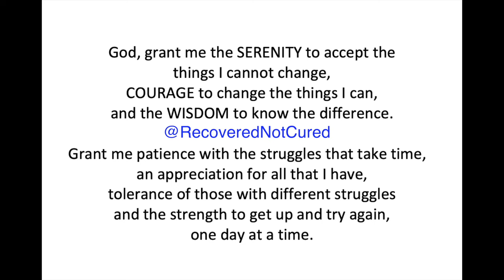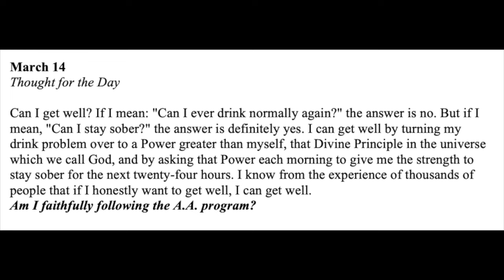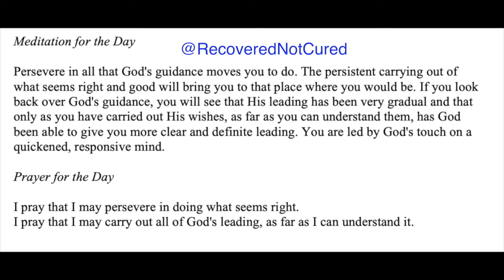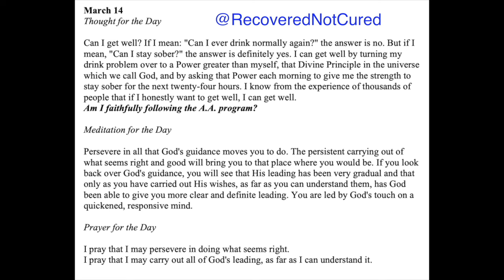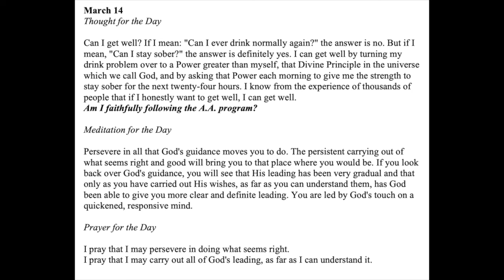Twenty-Four (24) Hours A Day Book– March 14- Daily Reading - A.A. - Serenity Prayer & Meditation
Twenty-Four Hours A Day Book - March 14- Daily Reading - Serenity Prayer & Meditation AA

Say Good Night to Insomnia by Gregg D. Jacobs PHd

24-hours a Day Book – Link to get your own copy

March 14

Can I get well? If I mean: "Can I ever drink normally again?" the answer is no. But if I mean, "Can I stay sober?" the answer is definitely yes. I can get well by turning my drink problem over to a Power greater than myself, that Divine Principle in the universe which we call God, and by asking that Power each morning to give me the strength to stay sober for the next twenty-four hours. I know from the experience of thousands of people that if I honestly want to get well, I can get well. Am I faithfully following the A.A. program?

Persevere in all that God's guidance moves you to do. The persistent carrying out of what seems right and good will bring you to that place where you would be. If you look back over God's guidance, you will see that His leading has been very gradual and that only as you have carried out His wishes, as far as you can understand them, has God been able to give you more clear and definite leading. You are led by God's touch on a quickened, responsive mind.

I pray that I may persevere in doing what seems right. I pray that I may carry out all of God's leading, as far as I can understand it.